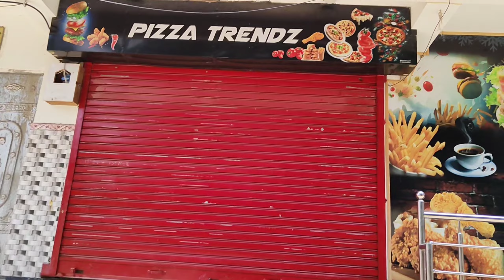এই বছর রাখিপূর্ণিমা একাই কাটালাম || No' "Rakshabandhan"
about the video: - sokal theke raat amar lemon vabe kete jai, ar ai bochhor bhai nai to rakhi purnimate kichhui korte parlam na ||

so, hey guys  welcome to my new another video. I hope you all are good and fine..

বাংলাতে👇🏻

আজ মঙ্গল বার ২৯ তারিখ । আজকের ভিডিও টা আমি শুরু করছি। কাল বাদ পরশু ৩১ তারিখ রাখি পূর্ণিমা। তো আজ অনেক দিন পর Angel স্কুল গেলো। ওদের half yearly exam শুরু হলো। ২২ সেপ্টেম্বর শেষ হবে। ওকে স্কুলের বাস এ চাপিয়ে এসে সমস্ত কাজ,রান্না গুছিয়ে রেখে নিলাম।
            এই বছর আমি রাখি উৎসব পালন করতে পারবো না,কারণ আমার ভাই কাজের সূত্রে বাইরে চলে গেছে গত দুই মাস হলো। তাই মন টা একটু খারাপ। সন্ধেবেলাই তাড়াতাড়ি খাবার দাবার বানিয়ে ভাই কে ভিডিও কল করলাম। এতো দূরে থেকেও যে ভিডিও কল এ দেখা হলো এটাই অনেক।
       আসা রাখব ভিডিও ভালো লাগলো তোমাদের। ধন্যবাদ, সবাই কে অনেক অনেক।
সবাই ভালো থেকো,সুস্থ থেকো । দেখা হবে অন্য আর একটি নতুন ভিডিওতে ।

In English 👇🏻

aj Tuesday 29th September, ami video ti start korlam. kal baad diye porsu 31st Rakshabandhan. Aj onek din por Angel School gelo. oder half yearly exam start holo, ses hobe 22nd September.. Angel
ke school bus a chapiye ese barir sob kaj, ranna complete kore rekhe nilam.
            ai bochhor amar Rakshabandhan celebrate kora hobe na, karon amar bhai job er karone 2 month holo baire chole geche. tai mon ta aktu kharap. sondhe belai taratari khabar baniye niye bhai ke video call korlam. eto dure thaka sotteo j video call a dekha holo etai onek...

Asha rakhbo video ti tomader sobar valo laglo.
sobai valo theko, sustho theko, dekha hobe ar akti new video te.

your queries 👇🏻
Rakshabandhan
Rakshabandhan celebrate
No, Brother No,Rakshabandhan
Daily vlog
Daily Lifestyle
Daily Lifestyle Habits
Daily Lifestyle Video
Daily basis lifestyle
Daily vlogging
Daily Routines
Bengali vlog
Bengali vlogging Channel
Bengali vlog with Neha
One day with me
My daily routines
Morning to evening
My morning to evening routines
My daily morning to evening routines
My bengali youtube channel
My Rakshabandhan celebrate with out brother
রাখিপূর্ণিমা
রাখিপূর্ণিমা তে কি হলো
রাখি তে কিছুই হলো না
আমার সারাটা দিন তোমাদের সাথে
বাংলা ইউটুব চ্যানেল
বাংলা ইউটুব ভালোগ চ্যানেল